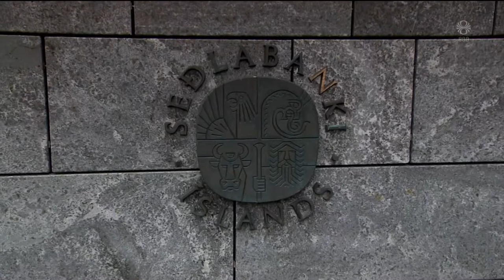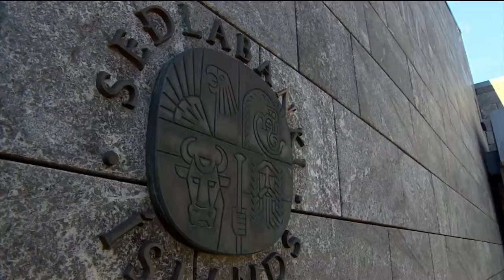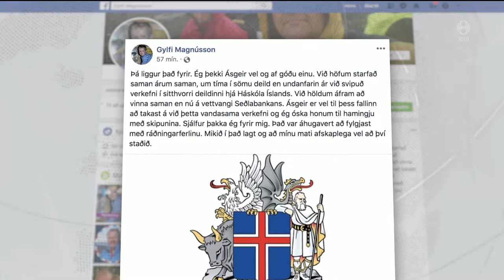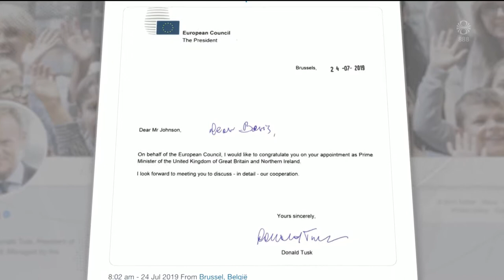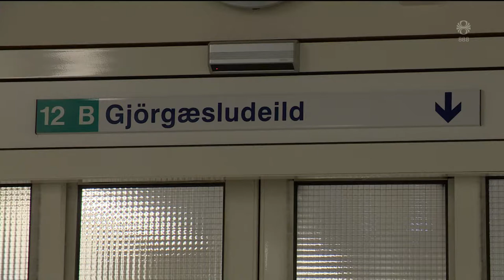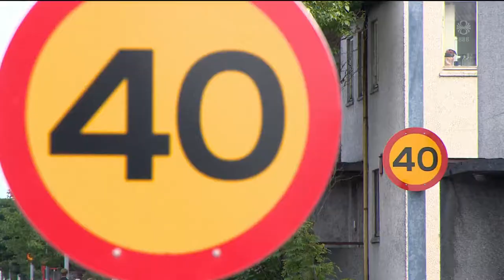Fréttir - 24. júl 2019